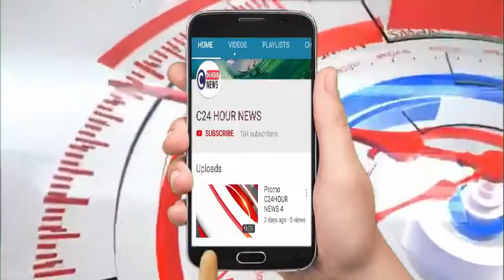राजस्थान - प्रसिद्ध क्रिकेटर कपिलदेव पहुचें राजसमंद, श्रीनाथजी मंदिर में राजभोग झांकी के किये दर्शन